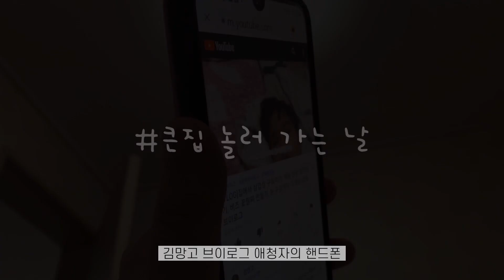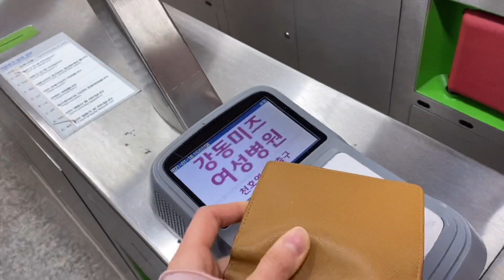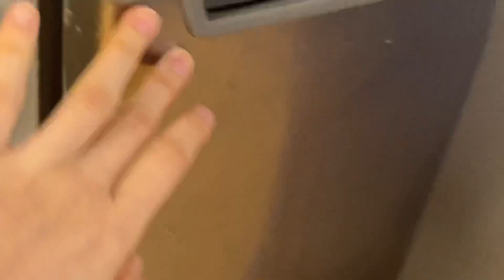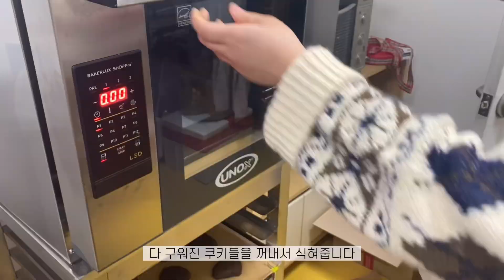[VLOG] 오랜만에 큰집 놀러 가기 / 초코쿠키 만들기 / 먹고 또 먹고 또 먹어??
오랜만에 큰집 놀러 갔다 왔어요:)
초코쿠키도 만들고 맛있는 음식도 많이 먹어서 너무 행복했습니다. ♥️